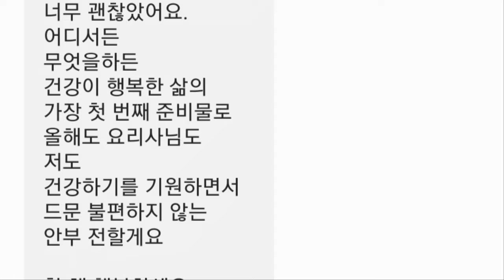돼지고기를 넣어 더욱 맛있는 김치전 바삭하게 만드는법#김치부침개레시피#김치부침개만들기#김진옥요리가좋다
김진옥요리가좋다 블로그 바로가기

재료(김치전 20cm팬으로 3장분량) : 잘익은배추김치 300g.
돼지고기갈은거 양념한거 100g.부침가루200ml.물200ml+3T정도. 식용유.

***돼지고기갈은거 양념: 돼지고기갈은거 400g.다진마늘1/2T.
      미림1T.후춧가루소량.국간장1T.참기름1/2T

***밥숟가락 계량
***반죽에 부침가루와 튀김가루를 반반비율로 넣으면 더욱 바삭합니다.
***반죽에 물과 함께 멸치다시마육수를 넣으면 감칠맛이 나서
      더욱 맛있습니다.
***돼지고기 갈은거 양념한것을 60~100g정도씩 소분해서 냉동보관후
     김치부침개.순두부찌개.부대찌개.청국장찌개.김치찌개.된장찌개에
      넣어보세요~